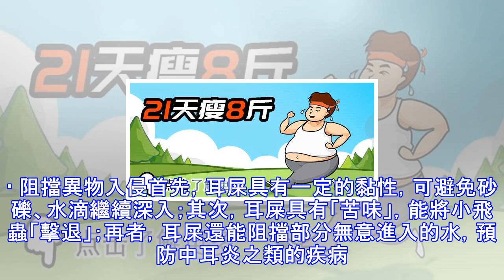耳屎要不要掏？發現耳屎是這顏色，快去看醫生！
耳垢同鼻屎一樣，很少被人談論。並且人們都覺得它們很髒，恨不能掏干掏凈。然而，這個你眼中的「廢物」的顏色和質地，卻可以告訴我們一些關於健康的事。耳垢是什麼？耳垢，醫學上稱為「耵聹」，是外耳道軟骨部耵聹腺分泌出來的淡黃色粘稠的物質。我們看到的耳屎，一般已經混合了灰塵、皮屑。從組成部分上來說，耳垢是由長鏈脂肪酸、角鯊烯和醇類組成。從它的形狀來看，耵聹主分為2類，乾性耵聹和濕性耵聹。我們黃種人干耳多，分泌出來的耵聹多呈黃色薄片狀。而白種人、黑種人則多油耳，分泌出來的耵聹就比較油膩、粘稠，有的凝聚成團，有的會流出耳外。耳垢非掏不可？不管你再怎麼嫌棄耳垢，它的存在也是有其合理性的。而且，大多數時候你必須為...